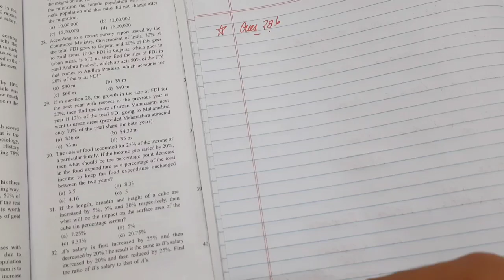Chapter 4, Percentages| LOD 2|Questions 28-30| Arun Sharma| CAT| Quantitative Aptitude